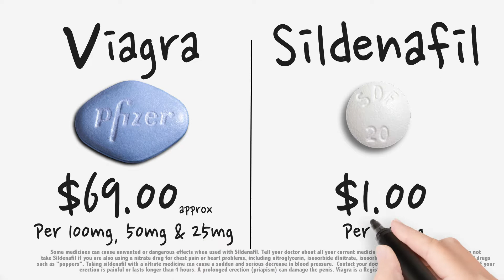Sex is Affordable Again v4 Dollar